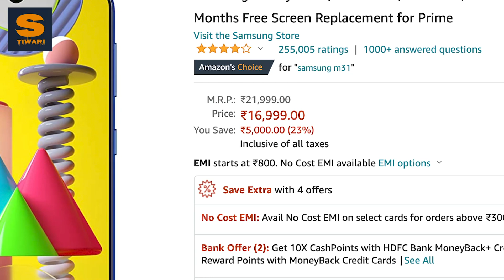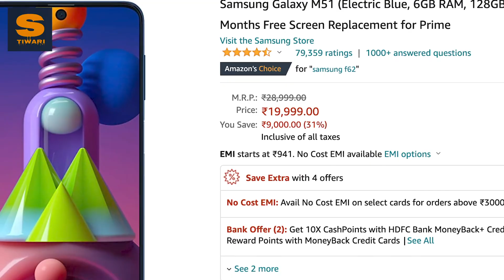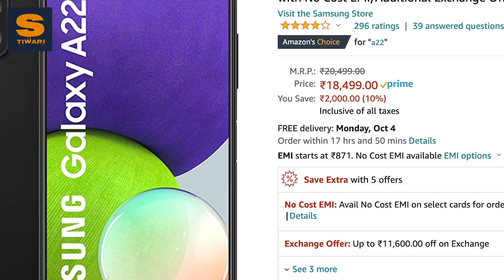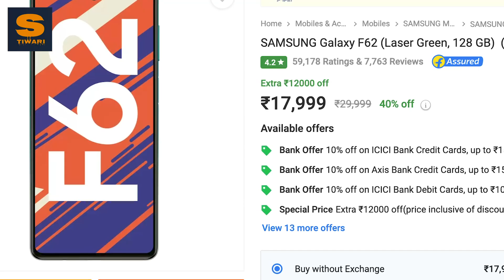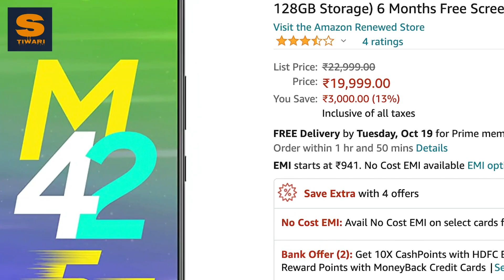Best Phones Under ₹20000|Samsung Best Deals, Special Price!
Namaskar Dosto, is video mein baat karenge Best Samsung Phone under
₹20000 ke baare mein. Under ₹20000 Samsung best phones kaafi discount mein available hai 3rd Octobers 2021 se. Is video ko last tak zaroor dekhna tabhi aapko idea milega ki Samsung best phones under ₹20000 kaunse hain.

🔶Samsung Galaxy M31:
🔶Samsung Galaxy M51:
🔶Samsung Galaxy A22:
🔶Samsung Galaxy M42 5G:

Best Back Covers For M21, M30s:
1. Transparent Cover
2. Plastic Cover
3. Hybrid Cover
4. Rugged Cover
5. Smoke Cover

Timestamps:
00:00 Samsung Best Phones Under ₹20000
00:54 Phone - 1 [₹16999]
02:34 Phone - 2 [₹19999]
04:35 Phone - 3 [₹18599]
06:53 Phone - 4 [₹17999]
08:31 Phone - 5 [₹20000]

Gears I use:
1. Tripod
2. Boya BY M1 mic
3. 2nd Tripod
4. Keyboard and mouse
5. Earphones
6. headphones
7. Earpods

Short Answers:
1. Samsung Best Phones Under ₹20000
2. Best Samsung Phones under 20000
3. best phones under 20000
4. samsung phones under 20000
5. best phones samsung under 18000
6. best 2021 phones under 18000
7. best samsung 2021 phones under 17000
8. best phones under 19000
9. samsung phones under 20000
10. best samsung phones under 18000